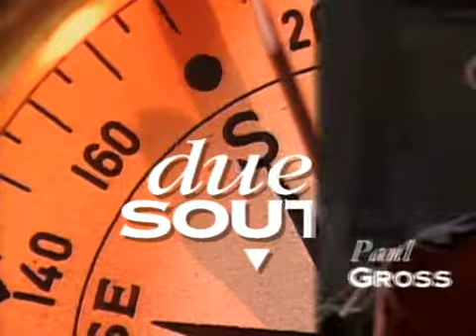Du3 $outh 4x08 Part One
Mountie Sings The Blues